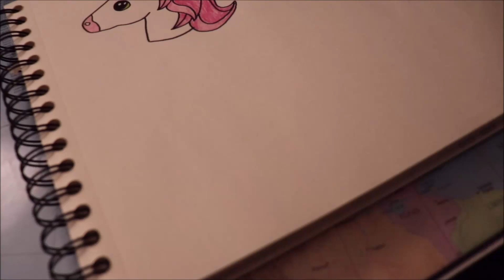ASMR français - Dessin et coloriage : fleur de lotus.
Bonjour/Hello,
Dans cette vidéo, je dessine et colorie une fleur de lotus. Au début, la vidéo est un peu floue mais ça va mieux au bouts de 4/5 min. J’espère que ça vous plaira. Merci d’avoir regardé ma vidéo.
In This video, I am drawing a flower and coloring it.